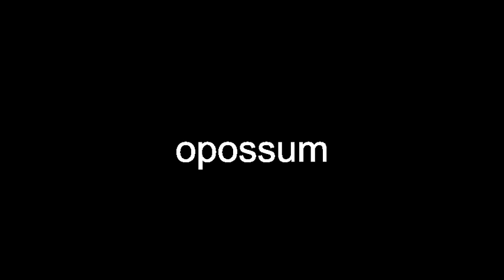opossum pronunciation english opossum definition english